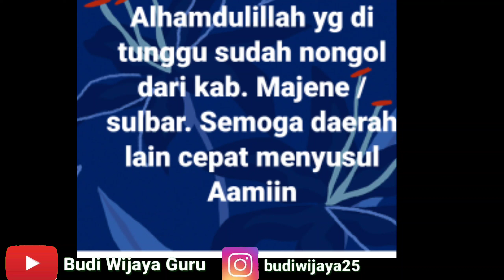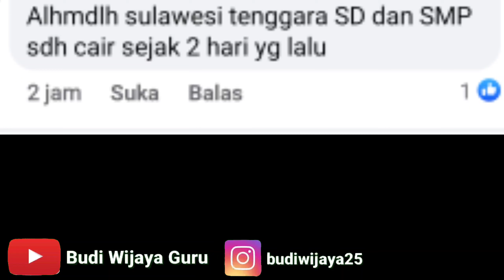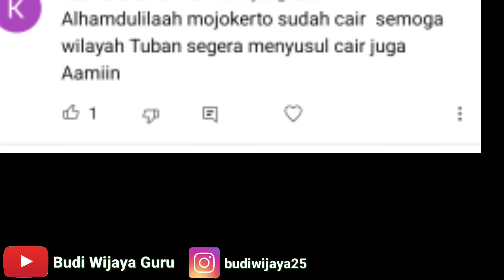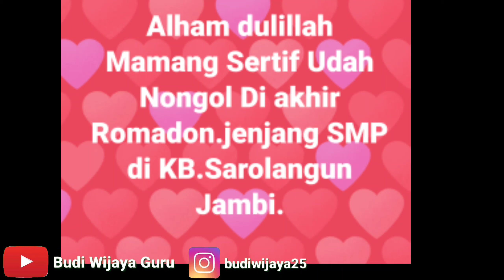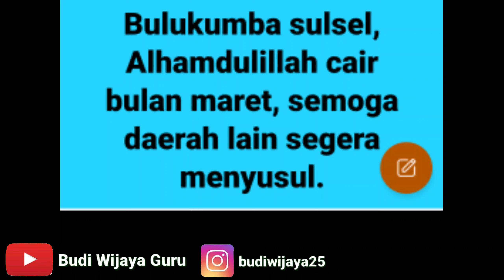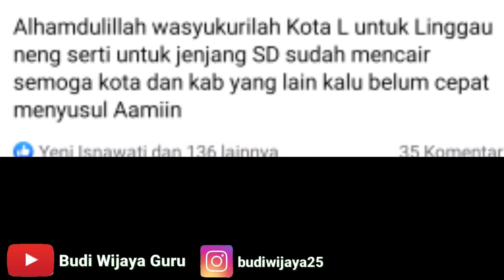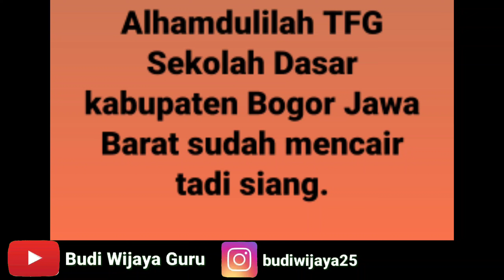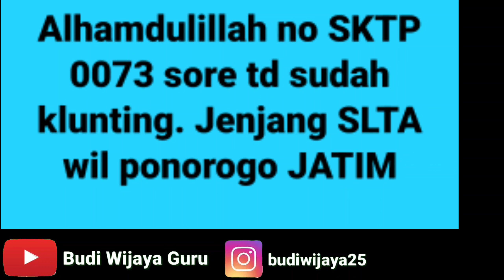SERTIFIKASI GURU TRIWULAN 1 TAHUN 2022 KAPAN CAIR TERNYATA 170 DAERAH INI TPG TW 1 SUDAH CAIR ⁉️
jadwal pencairan tunjangan profesi guru tahun 2022 atau sertifikasi guru tahun 2022 sudah ada titik terang . hal ini karena info gtk sudah valid . sudah penerbitan sktp . kapan tunjangan sertifikasi guru triwulan 1 atau tw 1 tahun 2022 cair tonton video ini .
demikian info berita ini disampaikan semoga bermanfaat berita pencairan tpg tw 1 2022